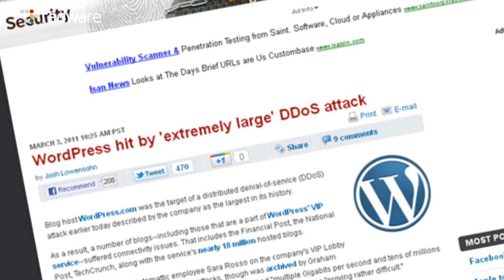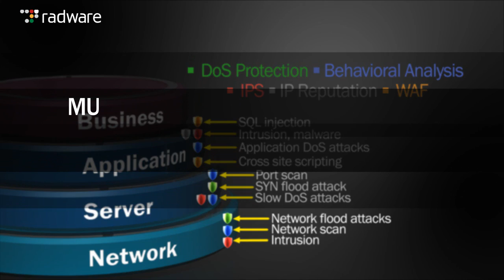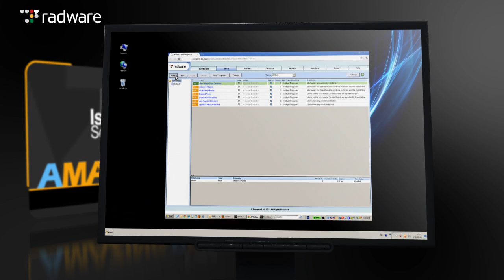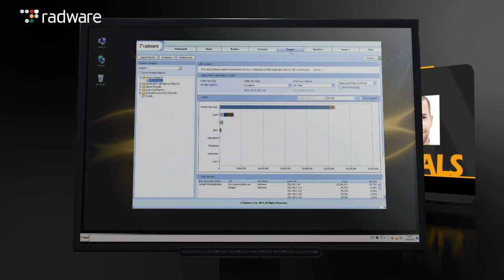Fight Cybercrime with a Fully Integrated Attack Mitigation System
Security's not just about defense. It's also about offense. Radware's Attack Mitigation System (AMS) is a real-time attack mitigation system that provides the necessary levels of integrated defense -- backed by 24x7 onsite expert services -- to help security managers take back control from cyber-attackers.